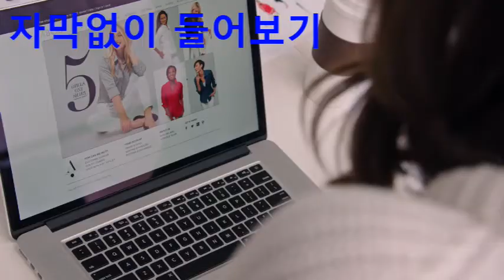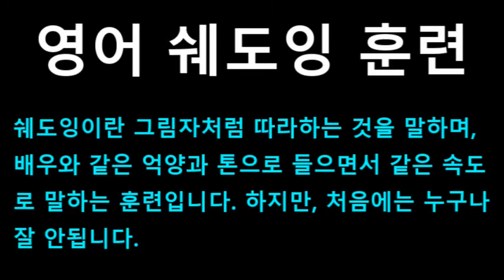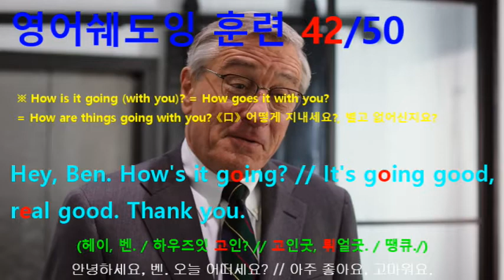[영어쉐도잉] 인턴 (The Intern) #094 - Hey, Ben. How's it going? // It's going good, real good. Thank you.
#092 : Oh, what a mess! This is the middle of the office. Don't do do... Don't put that.
#093 : Hello. // Hi, I'm Ben Whittaker. I received an e-mail about an interview for the senior intern program.
#094 : Hey, Ben. How's it going? // It's going good, real good. Thank you.
#095 : Excellent! Take a seat around the corner, and someone from talent acquisition will come get you.
#096 : Thank you. "Talent Acquisition"?
#097 : Okay, you guys have to remember. The homepage has to read in a glance.
#098 : Right. // Also you have to get back like this if you want to see what it looks like if you're, like over 35.